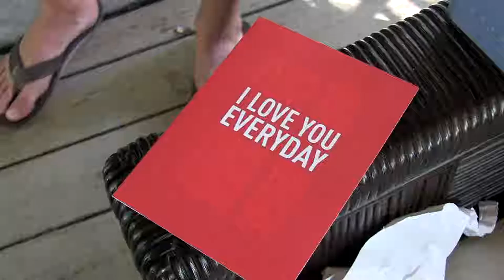Atlantic Bay Resort Wedding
Atlantic Bay Resort Wedding, Tavernier, Florida